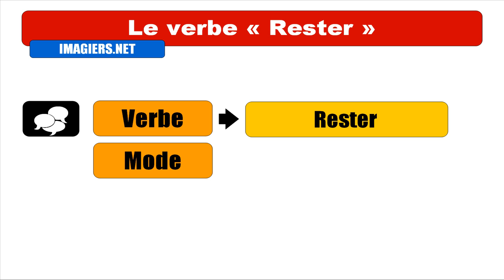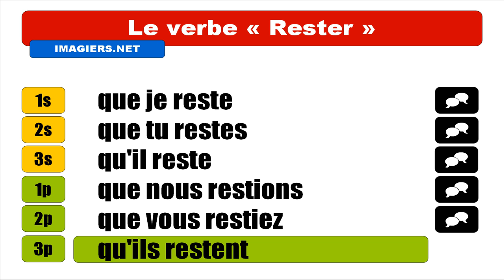Nauka francuskiego = Rester = Subjonctif Présent